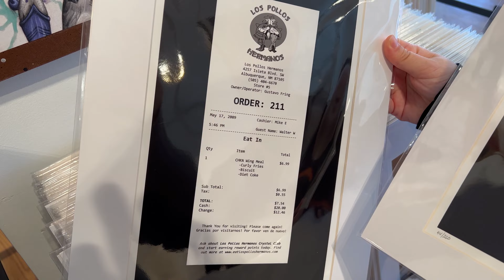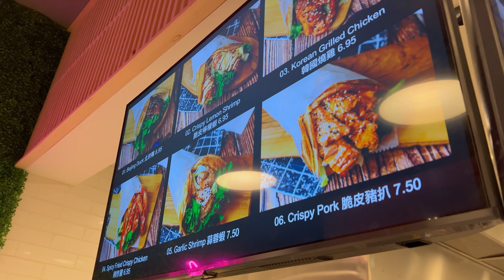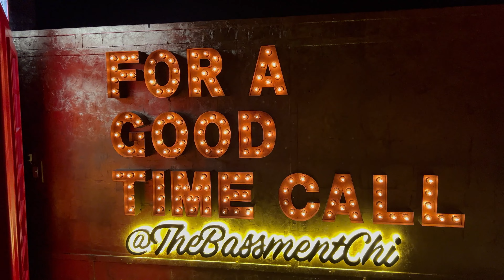MAY VLOG: Chicago Food Reviews + Events with Friends!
Sorry it look so long to post this vlog, but I finally got enough storage and fixed my AirDrop. Enjoy my May, a month late lol.Thank you to everyone who has been here since day 1, and thank you to the new people here for starting their journey with me!